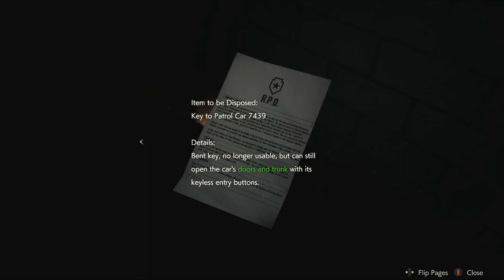ALCH VERSUS| RE2 REMAKE P8 ["One-Eyed Willy"]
The resource management trainwreck continues as we encounter our first boss...